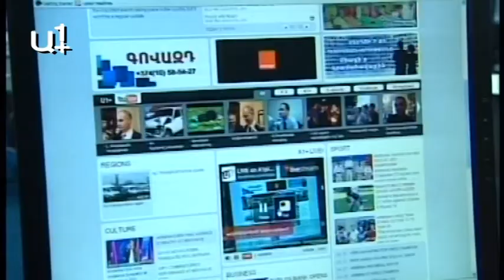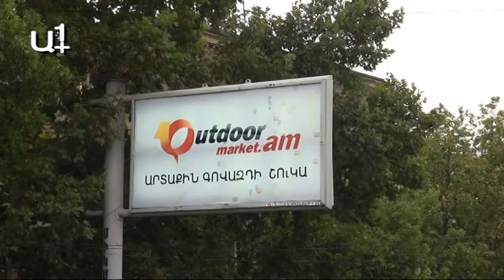Գովազդային վահանակից՝ համացանց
Քաղաքապետարանը վերջապես կողմնորոշվեց՝ Երեւանի փոքր կենտրոնի գովազդային մեծ վահանակները խոչընդոտում են փողոցների տեսողական ընկալմանը: